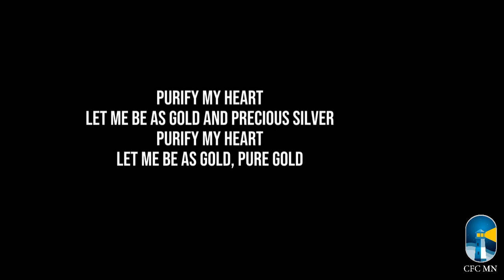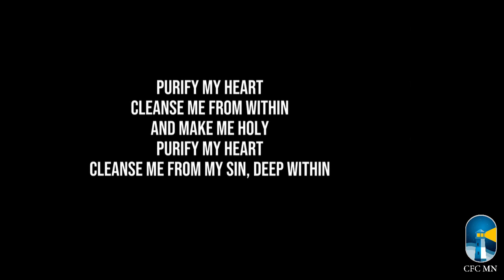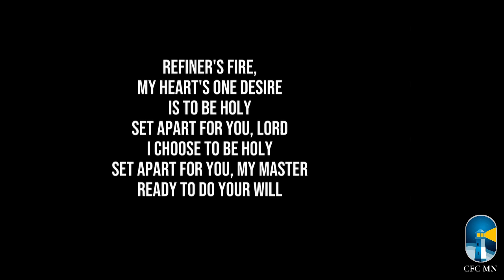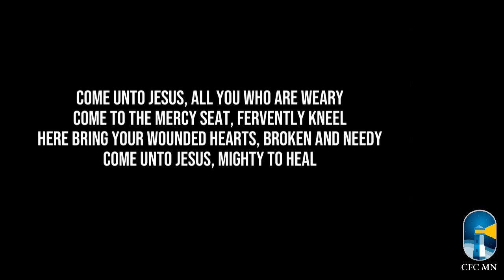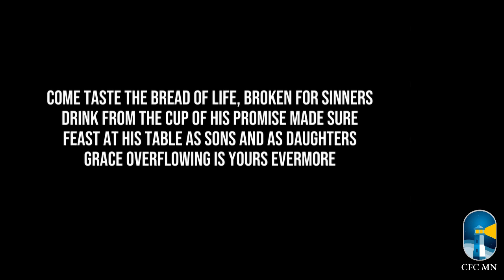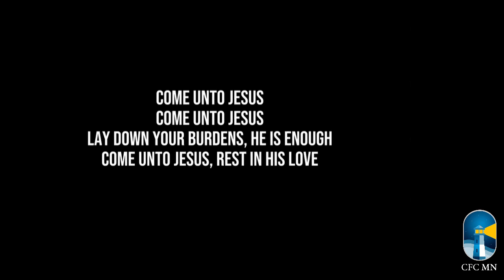The Lord Will Accomplish What Concerns Me || By Danish Thomas || Youth Meeting || 23rd Nov 2023